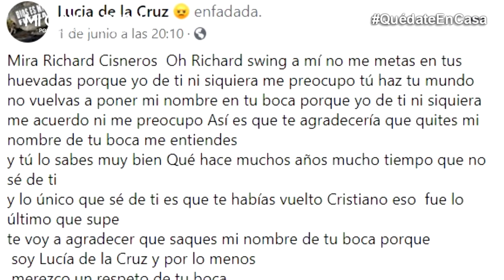¡SE HARTÓ! LUCIA DE LA CRUZ CUADRA FEO A RICHARD SWING TRAS SUS INDIGNANTES DECLARACIONES